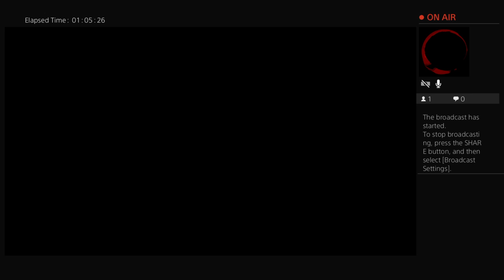Reintry-Inficon's Live PS4 Broadcast